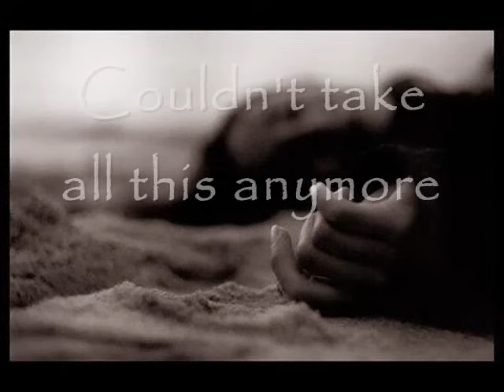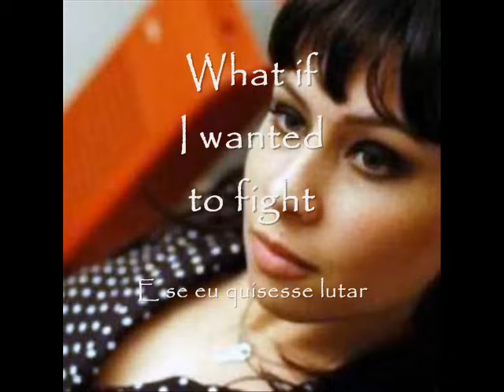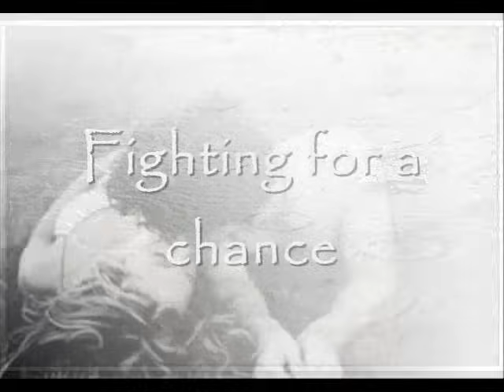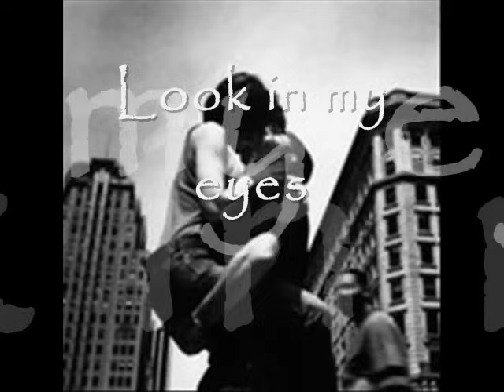The Kill (Acoustic) -- 30 Seconds To Mars feat. Pitty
30 Seconds To Mars
feat. Brazilian singer Pitty

***"The Kill" is a single of the album A Beautiful Lie (30 Seconds to Mars). During the band's stay in Brazil  an acoustic version has been recorded. Pitty perfomed her part in Portuguese (the language spoken in Brazil) using her very characteristic style (some like it, some don't) in a duet with Jared Leto. This new version will soon be released as a bonus track of the album A Beautiful Lie only in Brazil. It can also be bought in a digital format.

***"The Kill" é um single do álbum A Beautiful Lie, do 30 Seconds to Mars que ganhou uma versão especial para o Brasil. Durante a passagem da banda pelo país, foi gravada essa versão acústica da música, com arranjo de cordas. Pitty gravou sua participação nessa versão, em estúdio, imprimindo seu estilo no dueto com o líder e vocalista do 30 Seconds to Mars, Jared Leto. A nova versão em breve estará à venda no Brasil em formato digital. Nas próximas prensagens do CD A Beautiful Lie ela entrará como bonus track.